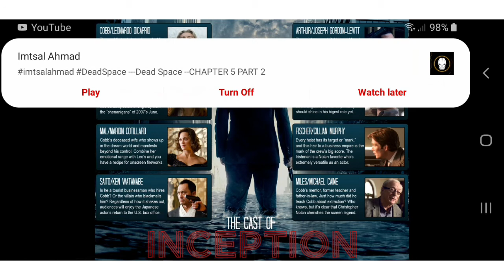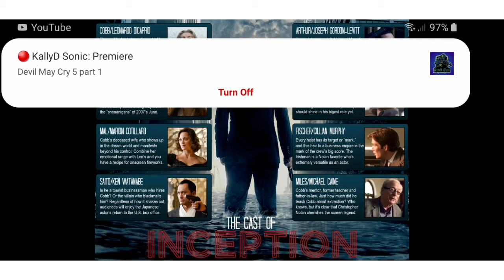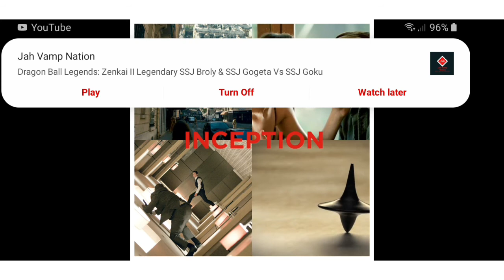Inception Review (Still One of My Fav Movies)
After 10 years it was finally time to revisit Inception and still is one of my all time favourite movies.